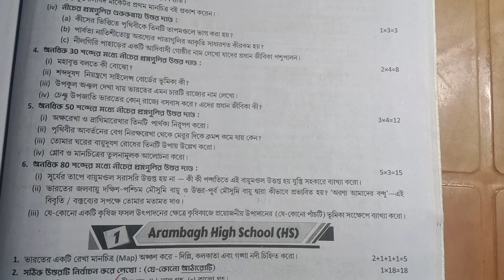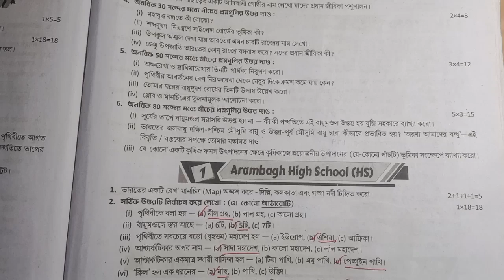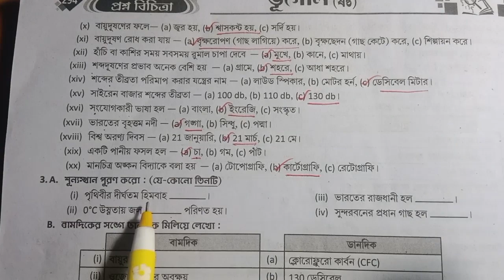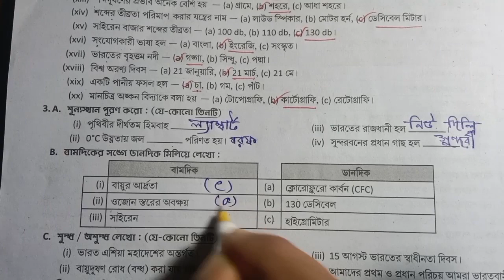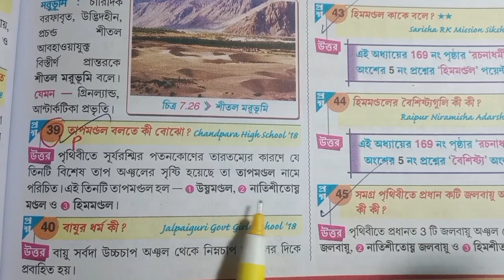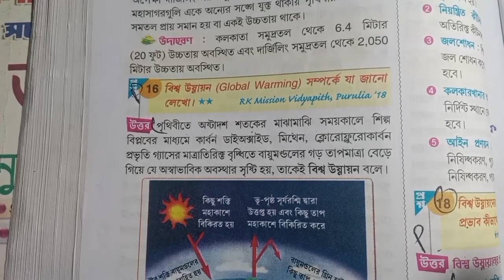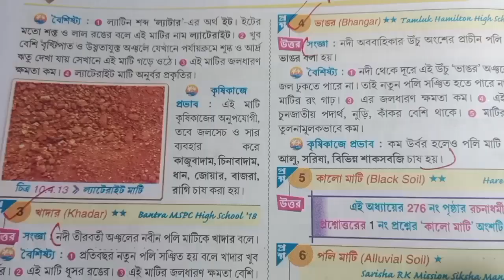Class 6 Prosno Bichitra geography 2023|( madel 1) page - 293||class 6 3rd summative exam#geography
রায় মার্টিন প্রশ্ন বিচিত্রা থেকে ষষ্ঠ শ্রেণির ভূগোল বিষয়ের সমাধান পেতে ভিডিওটা দেখো উপকৃত হবে
RAY AND MARTIN QUESTION BANK CLASS 6 GEOGRAPHY SOLUTION 2023|| madel 1||3rd summative exam||

in this video class 6 ray o Martin proshno bichitra geography 2023 and 3rd summative exam 2023 geography ray and Martin question bank madel-1 and prashno bichitra 2023 and Ray and Martin question bank class 6geography solution and রায় মার্টিন প্রশ্ন বিচিত্রা ও ষষ্ঠ শ্রেণীর রায় মার্টিন প্রশ্ন বিচিত্রা ভূগোল তৃতীয় পর্যায়ক্রমিক মূল্যায়ন ২০২৩
your queries-
ray and Martin question bank class 6 geography solution 2023,
class 6 geography 3rd unit test prashna bichitra 2023,
class 6 geography 3rd unit question answer,
wbbse class 6 geography question paper,
class six geography pepar 2023,
model question paper with answer,
class vi geography ,
class 6 geography 3rd summative exam ,
3rd summative exam suggestions 2023,
3rd summative exam roy o Martin proshno bichitra class 6,
3rd term geography roy Martin prashna bichitra class 6,
3rd unit test
3rd summative exam 2023